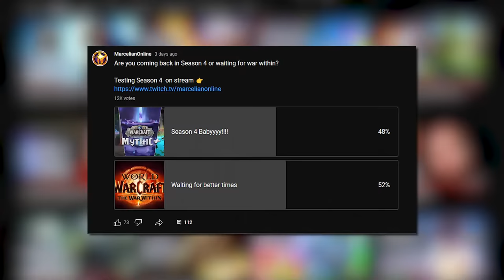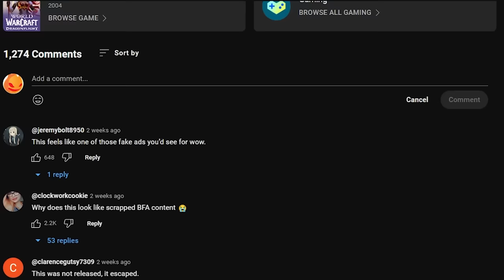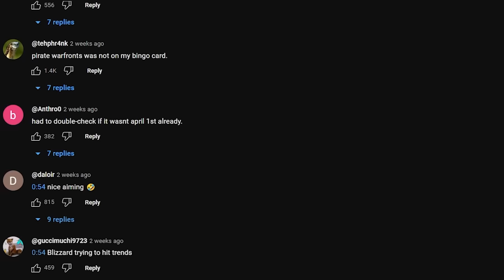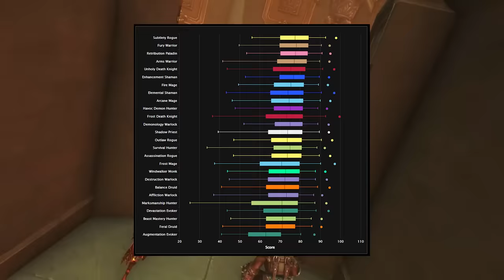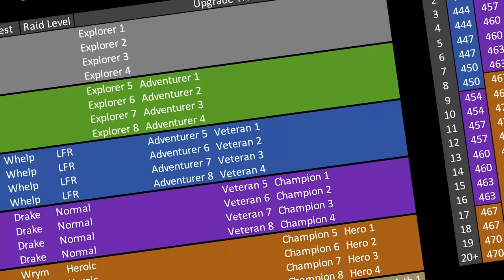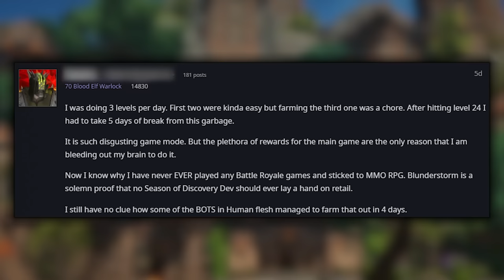The WoW Player in 2024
Welcome back to MarcelianOnline! Thinking of World of Warcraft in 2024, it’s obvious that the game changed so much you cannot help but wonder, how is the wow player in 2024? The obsession with dps, parses and optimization created a unique breed of gamer and this will become even more prominent in The War Within.

Do WoW players deserve this? The gameplay that essentially forces you to go all technical and methodical in order to perform? Is WoW worth playing in 2024 when you encounter a lot of these players in all aspects of the game. Let’s find out!